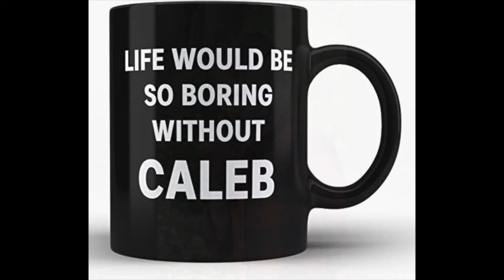Happy Birthday Caleb